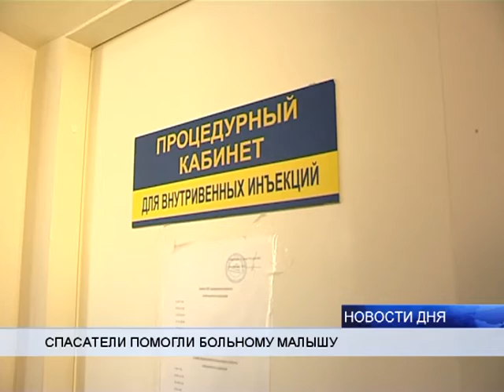(16+) СПАСАТЕЛИ НА СНЕГОБОЛОТОХОДЕ ДОСТАВИЛИ В БОЛЬНИЦУ ГОДОВАЛОГО МАЛЫША